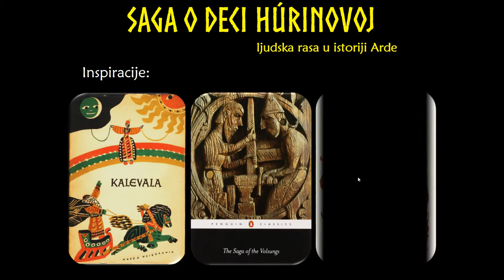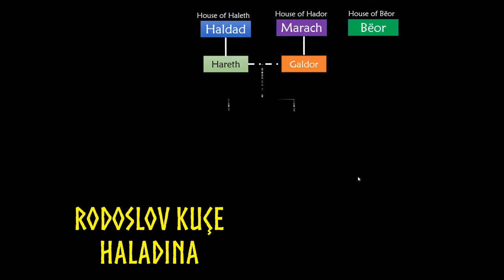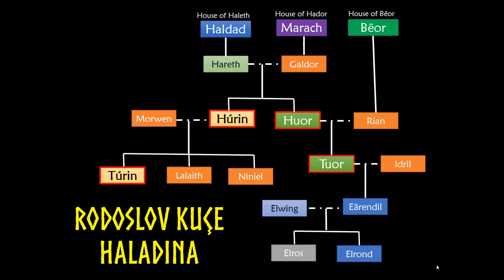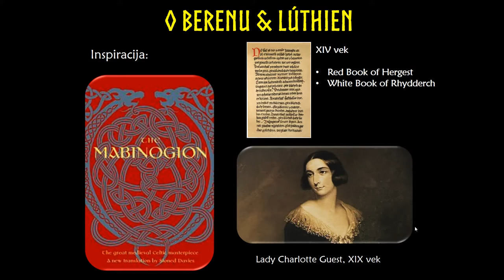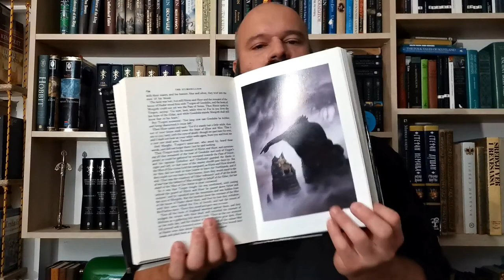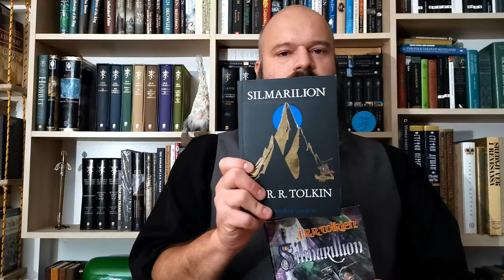Tolkinov “Silmarilion” – struktura i motivi 4/4: Udeo ljudi u ratu za silmarile+izdanja Silmariliona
Mini serijal o Tolkinovom “Silmarilionu”
U četvrtom od četiri videa govorim o rodoslovu ljudske rase, njihovom udelu u ratu za silmarile i Earendilovom pohodu u Valinor. Na kraju pominjem izdanja “Silmariliona” objavljenih kod nas i u svetu.